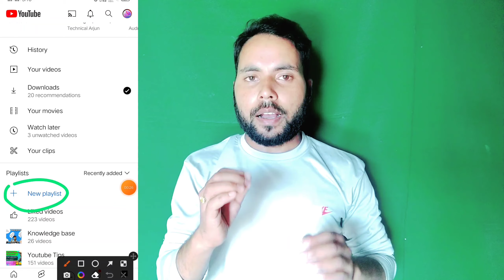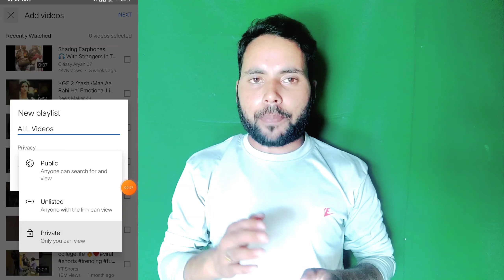4000 Hours Watch time in just 15 days।।How to complete 4000 watch time।। Watch time kaise badhaye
4000 Hours Watch time in just 15 days।।How to complete 4000 watch time।। Watch time kaise badhaye

-4
Instagram I'd :-

4000 hours watch time
how to get 4000 hours watch time
4000 hours watch time kaise complete kare
4000 hours watch time trick
how to complete 4000 hours watch time
4000 hours watch time app
watch time kaise complete karen 2022, watch time kaise complete karen 4000 hours
watch time kaise kare ,
watch time kaise complete kare 2022, watch time kaise complete kare trick, watch time kaise complete karen
4000 watch time kaise complete karen, youtube watch time kaise complete karen,
apna watch time kaise complete karen